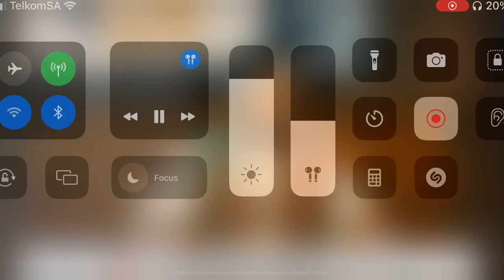Areece picks his Classic Hiphop Albums ,and breaks down what a classic is to him .